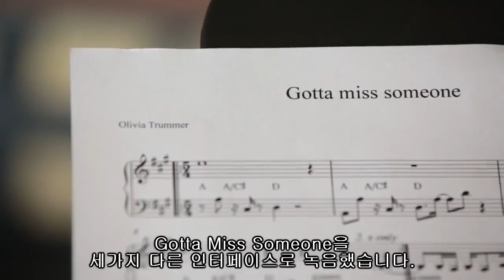블라인드 테스트#1 베를린 : Focusrite Clarett, Apogee Ensemble, UAD Apollo 8p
Focusrite Clarett 8PreX
Apogee Ensemble
UAD Apollo 8p

최근 가장 핫한 썬더볼트 오디오 인터페이스 3모델에 대한 프로 엔지니어들의 블라인드 테스트 결과 공개